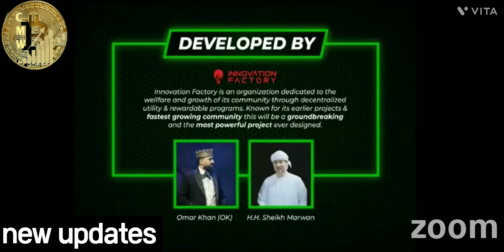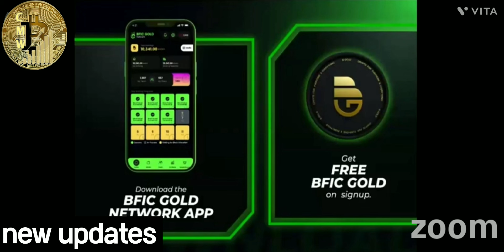B love network new project live BFIC GOLD CRYPTO XCHANGE BUY SELL START BLV PRICE $2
Blv c Club live join fast*

Reffaral code 👇
osamask

B-Love Network OMAR KHAN NEW UPDATE

blove network
b love network update today
bly network
game ok
b love
b-love network
b love network se paise kaise kamaye
game ok live
b love network latest news
b love update
bfic network
blv
bly network new update
b love token
b love update today
blove
blv update today
b love network update
bfic
bi love network
b love network today update
b love latest news
omar khan b love network
b love latest update
b love game
b love token update today
b love games
b.love network
love wallet
b-love network new update today
blv token kaise buy kare
b love game ok
gameok
b love network reward distribution complete
blv token
b love network live
bly new update today
blv update
game ok link
b love network game kaise khele
b love news today
b network
blove games
bulleto
dexa
b love network burning
b. love network
be love network
blove network withdrawal
bly network new update today
bulleto bfic
omar khan
b love network bangla
b love news
b love today update
b love wallet
beloved network
blove network update
bulleto bfic new update
bulleto kya hai
bulleto update
dexa exchange kab live hoga
how to sell blv token
love wallet new update
omar khan live today
b
b live update today
b love coin price
b love netwark
b love network latest update
b love network new update today bangla
b love token latest news
below network
blove game
bly new update
bly price
blv today update
bulleto coin
bulleto network
crypto lover
crypto refer and earn
dexa exchange
game ok app
Yaksl
love network
love token
love wallet kaise banaye
new update b love network
tere ghar ke aage apni jaan denge
vi love network
b- love network
b love network channel
h love network id kaise banave
b love network listing
b love network live meeting
b love network me reward nahi mil raha hi
below network
blove game
bly new update
bly price
blv today update
bulleto coin
bulleto network
crypto lover
dexa exchange
b.love network real or fake
bacho ke dant nikalne me asani
be love network kya hai
beep test
best refer and earn
bf network
bfic b love network
bfic network kya hai
bfic network latest news today
bfic new update
bi love
bitcoin
blockaura coin latest news
blockchain technology kya hai
blued app me location kaise change kare
blv game
bly latest update
bly network news today
blv news
bulleto plan
bulleto project kya hai
bulleto.io
crypto currency
crypto se paise kaise kamaye
dexa exchange swap
dheere dheere gandercoin